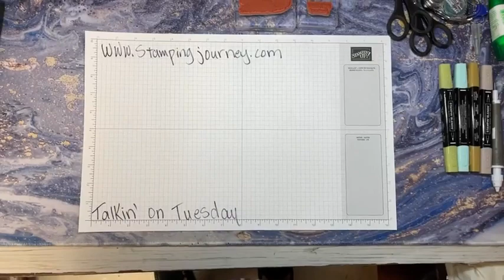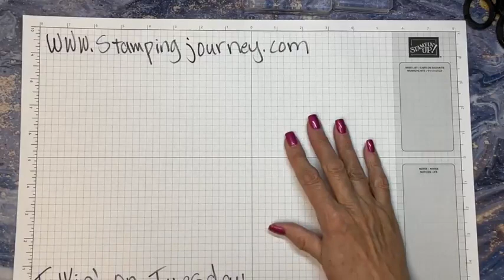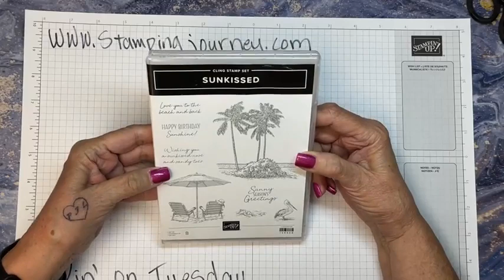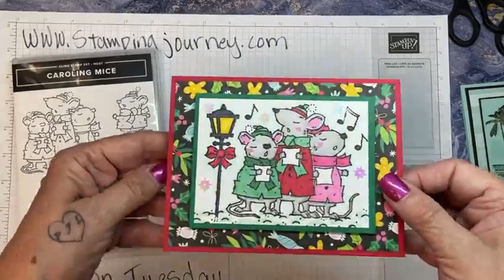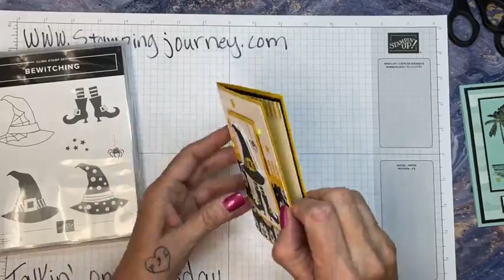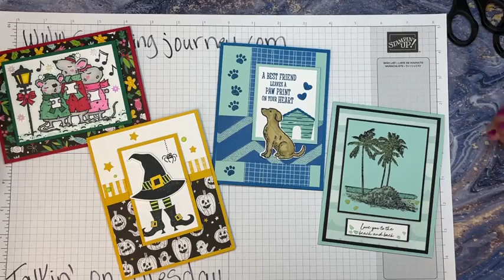Talkin' on Tuesday featuring the Celebrate Everything Designer Paper!